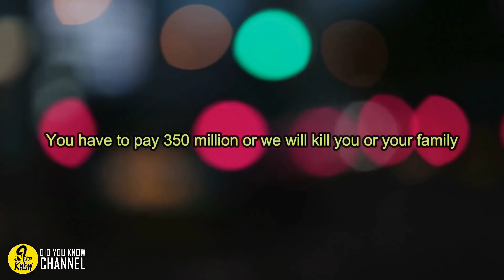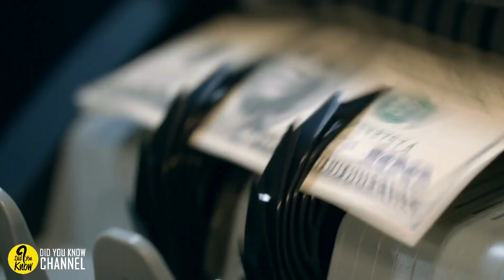Woman That Falls In Love With An Influential Billionaire Quickly Realizes He Was Hiding A Dark Side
When you’re standing at the altar with your soon-to-be spouse and hear the romantic words of “I do” tremble from your lips, you expect that oath to last forever. Love should never fade over time, or at least that’s everyone’s assumption on their wedding day.
When Alexandra Tolstoy first met Russian billionaire Sergei Pugachev, the electricity between them could light up a city for weeks. But, as Alexandra floated through her lavish life thinking all would end well that started well, she quickly realized tragedy was on the horizon — and approaching fast.